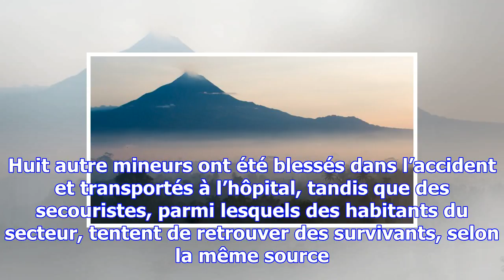Indonésie: huit morts dans une avalanche sur un flanc de volcan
L’avalanche au mont Merapi, qui culmine à 2 900 mètres d’altitude, « s’est produite soudainement et ...